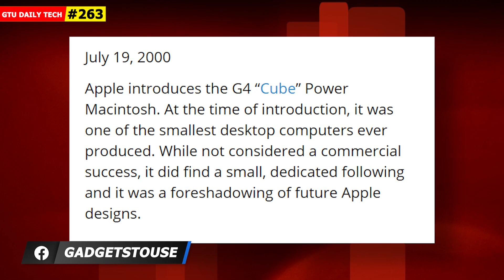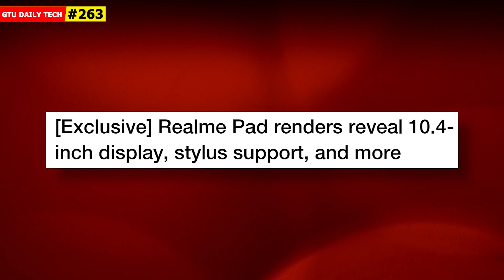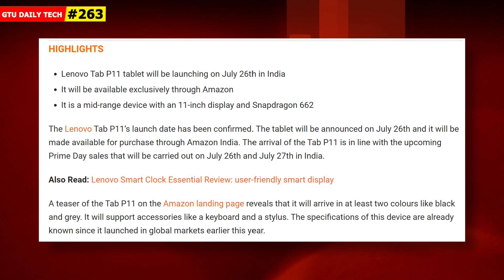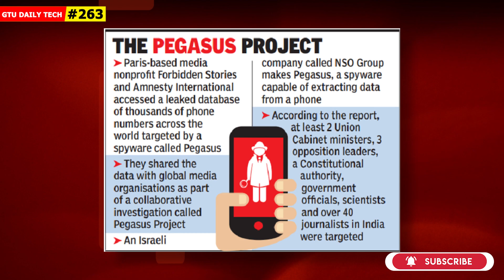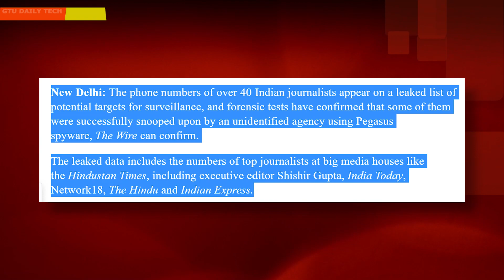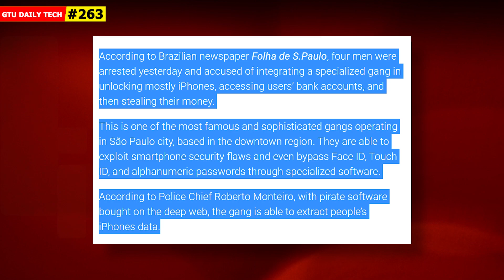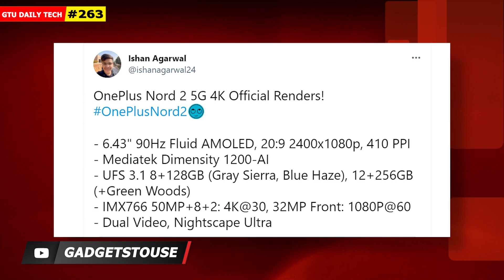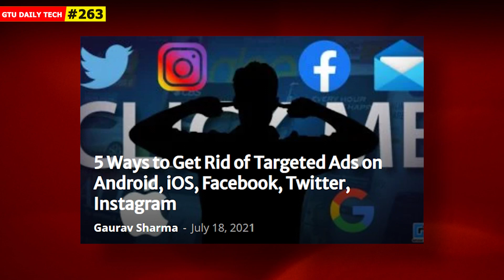GDT Mi Pad 5 Coming Soon, Macbook Pro Mini LED, Pegasus On Journalist Phones, iPhone Banking Hack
5 Ways to Get Rid of Targeted Ads on Android, iOS, Facebook, Twitter, Instagram

00:00 Aaj ki Video Ghar se
00:30 Tech of the Day and Giveaway
01:20 Realme Pad
02:20 Lenovo Affordable Tablet Coming
02:56 Biggest Virus (Pegasus) for Android and iOS
04:21 Google Pixel Fold
05:20 Mi Pad 5 Box (GTU Exclusive)
06:15 iPhone hacking Gang !!
07:00 MacBook Pro Mini LED coming
07:33 Oneplus Nord 2
08:20 Realme Band 2
09:10 Tips and Tricks

1. Official Telegram Channel For Tech News, Leaks and Tech Tips
2. You Can DM Abhishek On Instagram
3. For Tech Queries, Tweet To Abhishek on Twitter

4. India Rank